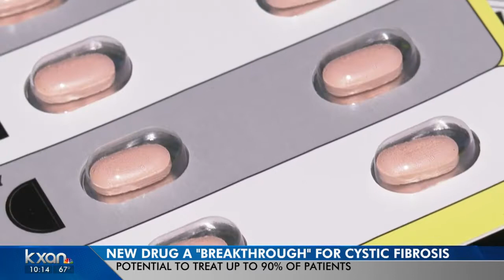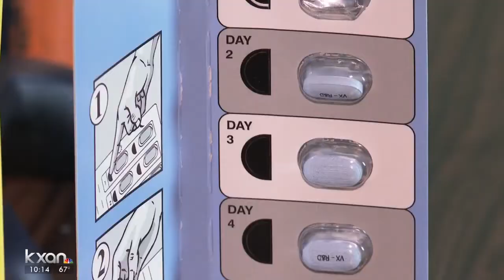Newly-approved drug called 'significant breakthrough' for cystic fibrosis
The FDA has approved a new drug for the treatment of cystic fibrosis (CF), a medicine people in the pharmaceutical community are calling a "significant breakthrough."